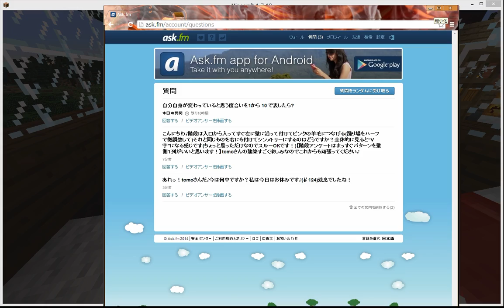Red Company Tomoのまったり【マインクラフト】♯126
ご質問等ある場合はこちら↓
ask.fm/tomoyukainaRED